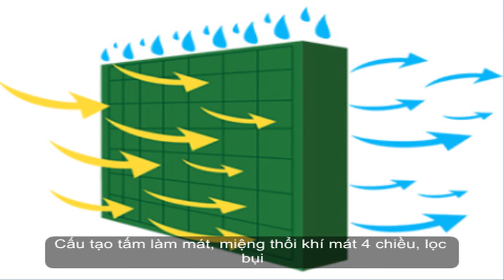Máy làm mát DAIKIO-đổi Đô La, hột xoàn !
Mua Máy làm mát Daikio chính hãng, chất lượng cao với Giá Tốt nhất tại Siêu Thị Vật Tư Giá Tốt eNoiThat.vn:
Máy làm mát Daikio-2500B -tháo tung từ A-Z, hướng dẫn sử dụng
Máy làm mát Daikio-2500B Giá rẻ  hãy LH ngay: Zalo:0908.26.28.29 ; Viber: 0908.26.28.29  ĐT:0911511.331; 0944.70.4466; 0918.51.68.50, giá 4,5-2019:
Máy Làm Mát Nhật Bản Daikio DK-5000A. Hàng mẫu nguyên thùng mới 99% Bảo hành 2 năm.Bán lại giá mềm 4,998,000 tặng phiếu mua hàng 1,001,000. kể như bán có 3.99tr (Giá hãng gần 7.9 triệu)
Nhà có người già, em bé nên dùng máy này không hại sức khỏe. Ở nhà thuê, nhà trọ cũng nên dùng máy này tiện lợi. Do nhà thuê nên nếu gắn máy lạnh thì chi phí cũng 8tr-12tr, chưa kể công lắp đặt, chưa kể dây đồng cũng vài triệu tùy nhà, mà khi đổi nhà or chủ nhà không cho thuê thì di chuyển máy lạnh khá khó khăn, phải thuê thợ tháo, rồi lại phải qua chỗ mới lắp đặt tốn kém nữa... Lắp đặt phải đục tường, tìm chỗ đặt dàn nóng, quây kín mít để dùng máy lạnh cũng không phải dễ. Nhà thuê giá tiền điện rất cao nên 1 mùa nóng dùng máy lạnh tiền điện đủ mua cái máy làm mát Nhật Bản Daikio. Ưu điểm:

+Tiết kiệm 90% điện năng so với máy lạnh. Chỉ 1 mùa nắng nóng tiền điện TK đủ tiền mua máy
+Có thể dùng cho cả 1 cửa hàng, quán cafe, văn phòng... mà không cần đóng cửa, bịt kín phòng, không tốn điện hàng ngày
+Không cần đóng hết cửa chặn hết gió mát khí tươi vào nhà thanh lọc vi trùng, khí tươi rất tốt cho sức khỏe đặc biệt là người gia, trẻ em
+Làm mát không khí nhanh chóng đem lại cảm giác se lạnh như máy lạnh chứ không phải phun ra hơi nước như quạt phun sương
+Lọc sạch không khí ngăn chặn bụi bẩn, mùi hôi cơ thể, mùi thuốc lá, mùi ẩm móc...
Ngoài ra còn : DK 5000B nguyên thùng- giá hãng 9,998,000 mình bán 5,398,000 tặng thêm phiếu mua hàng 1,001,000, DK3000A (3,98tr), DK1500B (4,98tr)